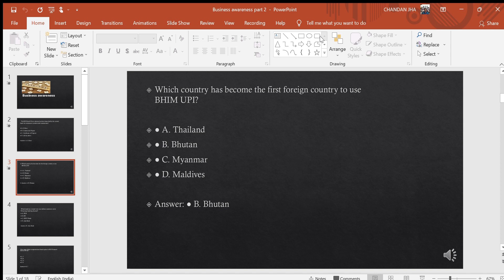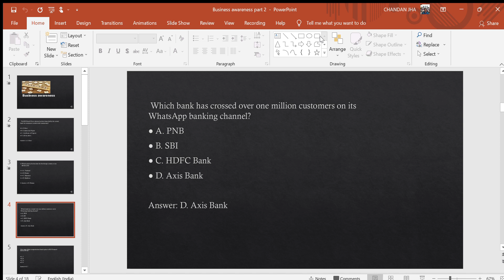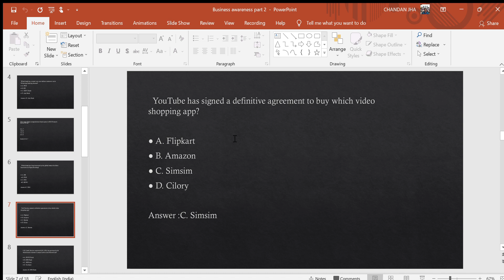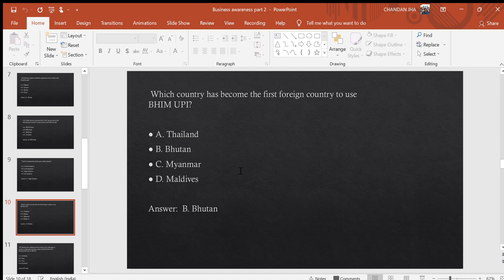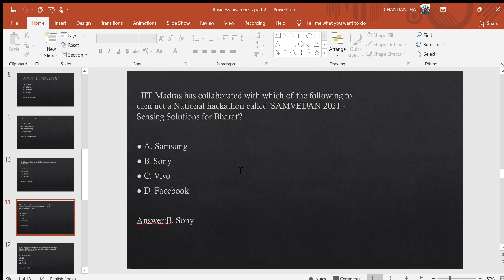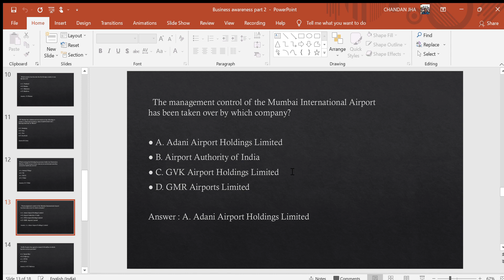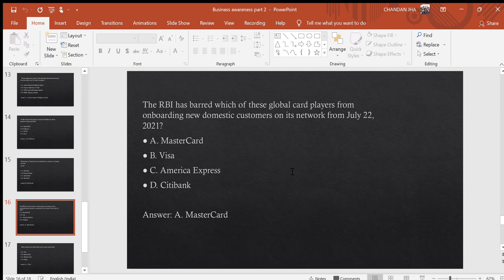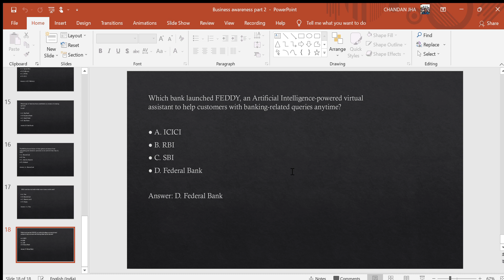Business awareness part 2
# BFA,BBA,